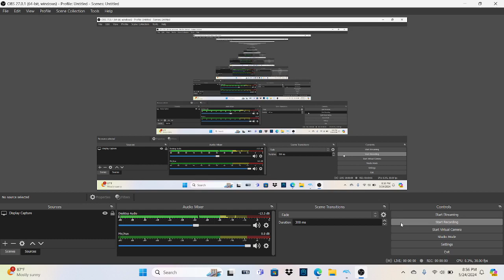Mario Party 9 Pedal To The Paddle